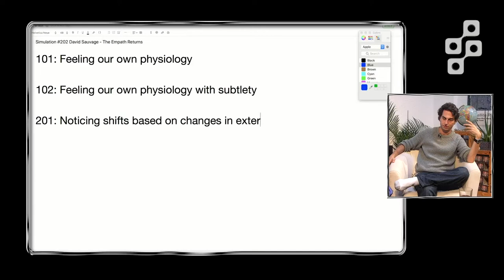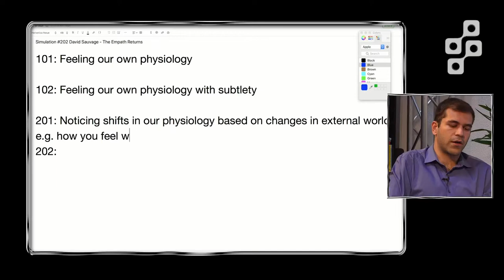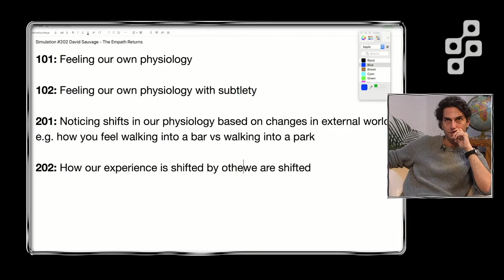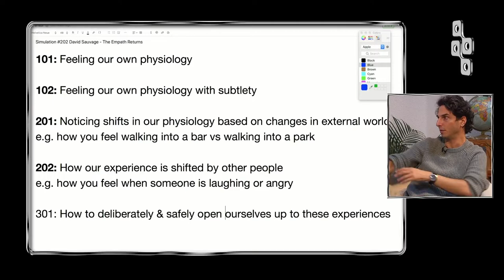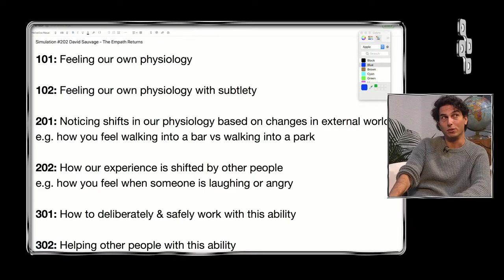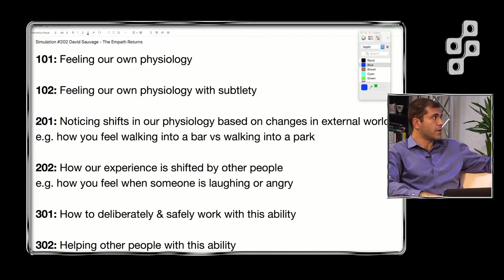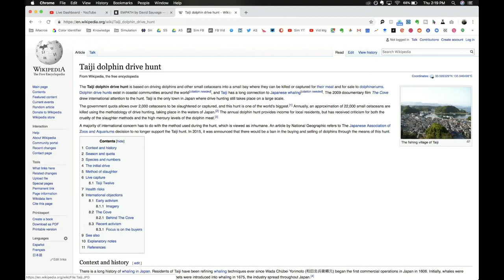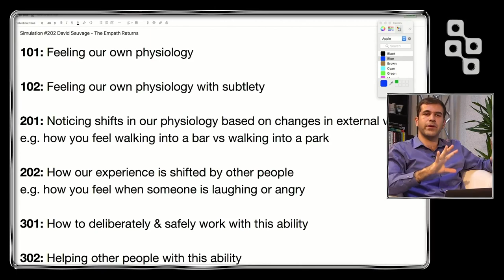David Sauvage - Breakdown of Empathy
Notes from our Impromptu Breakdown of Empathy:

101: Feeling our own physiology

102: Feeling our own physiology with subtlety

201: Noticing shifts in our physiology based on changes in external world
e.g. how you feel walking into a bar vs walking into a park

202: How our experience is shifted by other people
e.g. how you feel when someone is laughing or angry

301: How to deliberately & safely work with this ability

302: Helping other people with this ability
e.g. holding space for others to integrate trauma

401: Working with non-human entities, subtler energies

402: Interdimensional travel

David is an empath which means he feels other people's feelings. He turns empathy into performance art and theater. He also teaches empathy in workshops and to corporations.